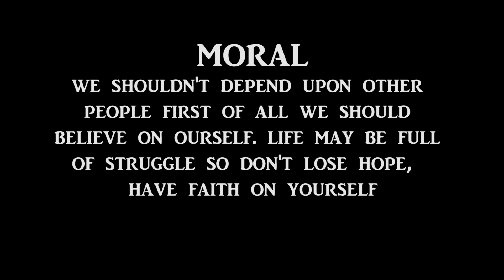AN INTERVIEW | RUSTLER G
THIS IS A SHORT COMEDY VIDEO ABOUT AN INTERVIEW.

YOUR SUPPORT MEANS A LOT FOR US.